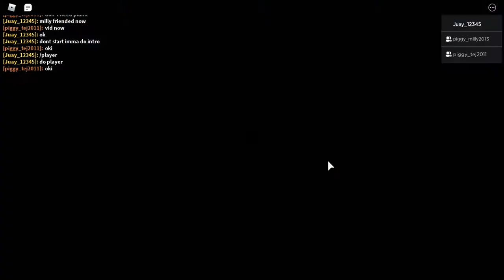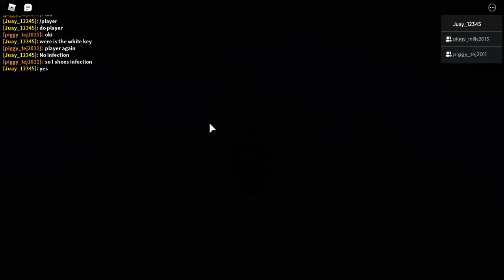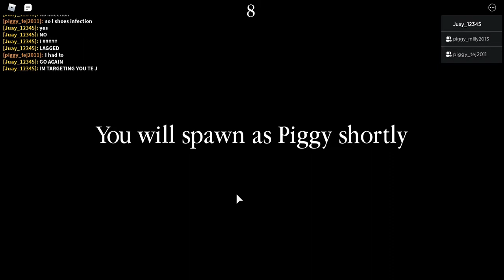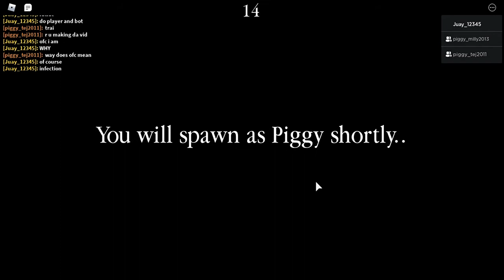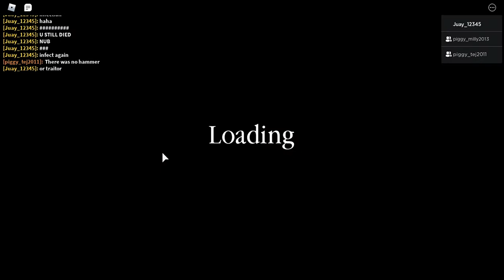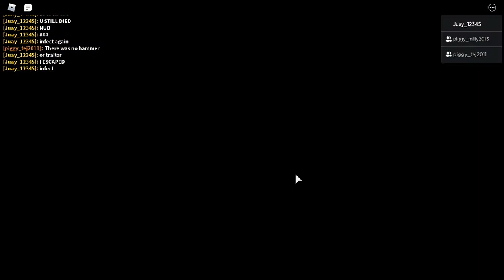PLAYING TEJ'S PIGGY MAP ROBLOX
Today I play Tej's piggy map with him users (Piggy_Tej2011 (Tej) Piggy_Milly2013 (Milly))